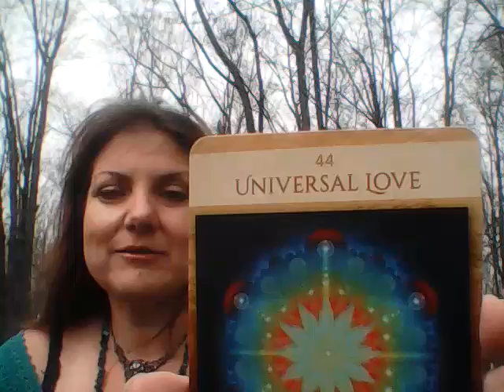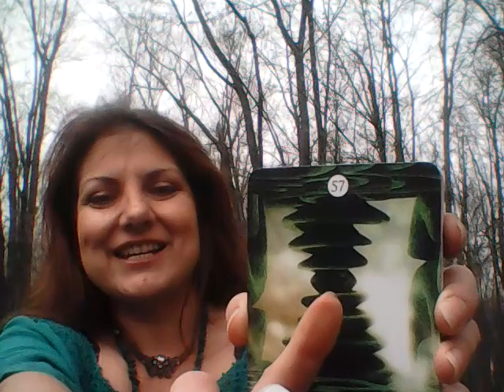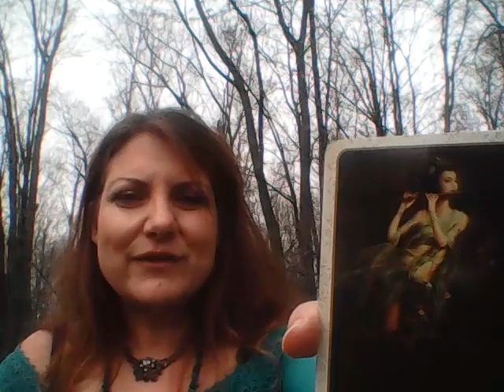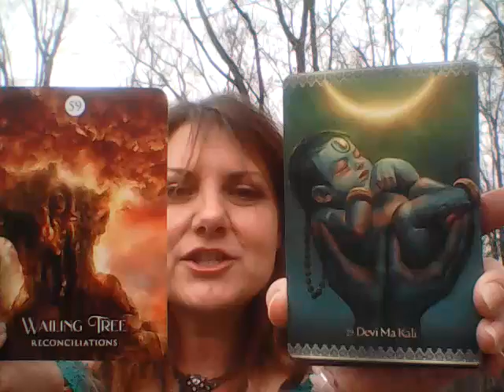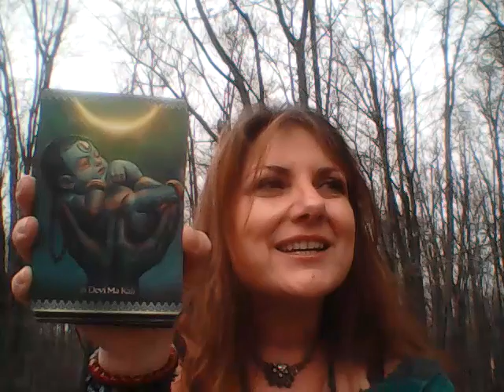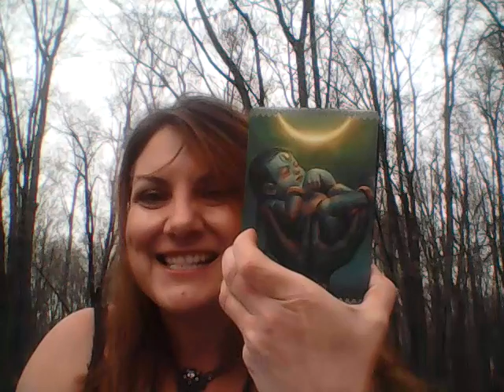Daily Dharma: You were born for this! Take the next step toward ur Passion!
Daily Dharma with Deana is a collective reading. Not every message will be near-personal, so take what resonates and leave the rest for whomever needs those words.

Thanks for supporting our channels growth!